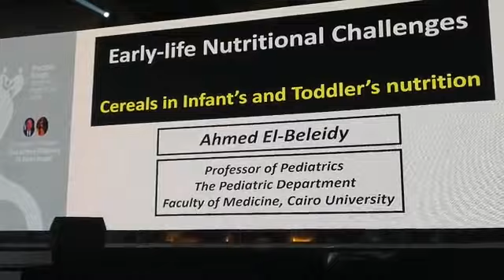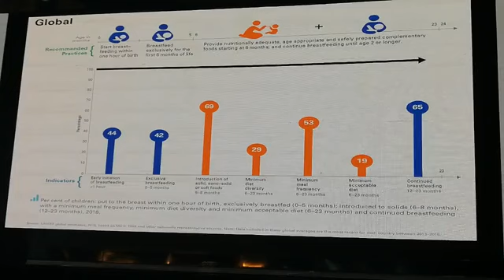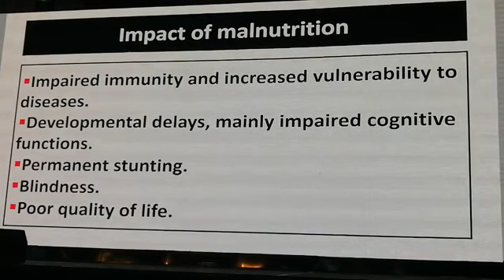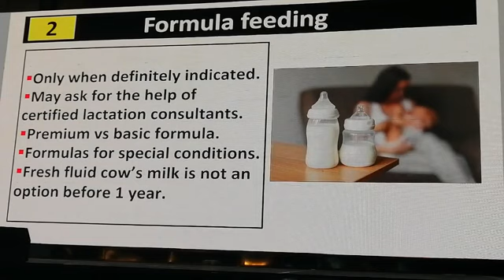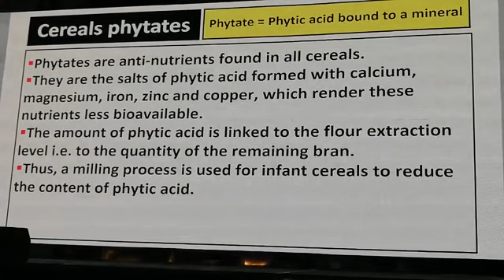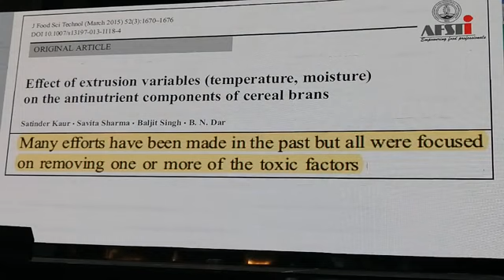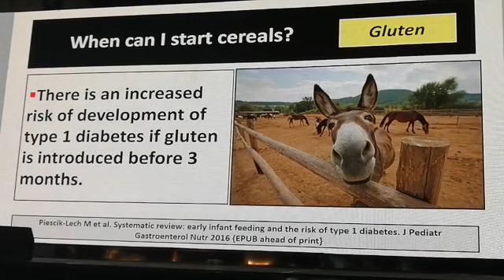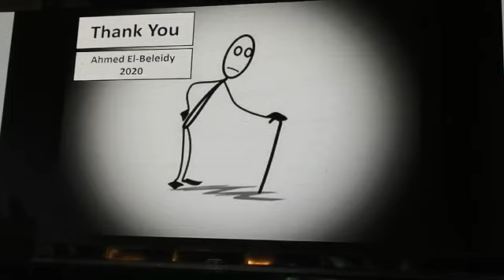Early-life nutritional challenges. Cereals in infant's and toddler's nutrition prof Ahmed Elbeleidy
Child care conference prof Ahmed Elbeleidy